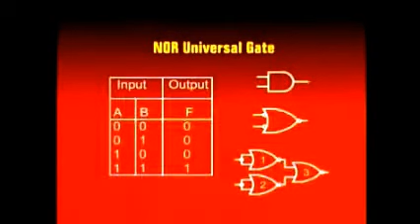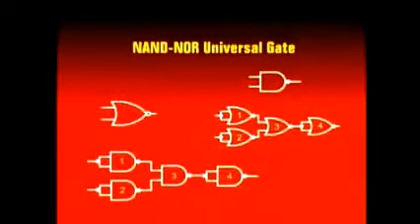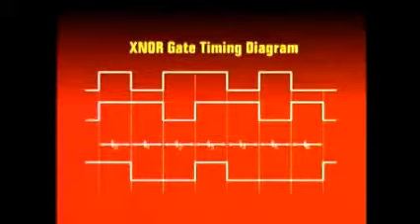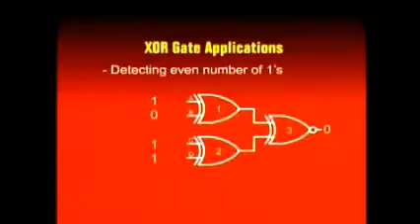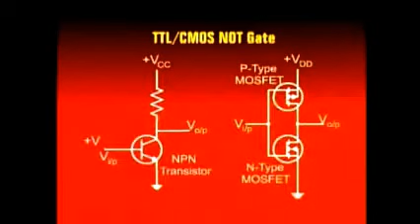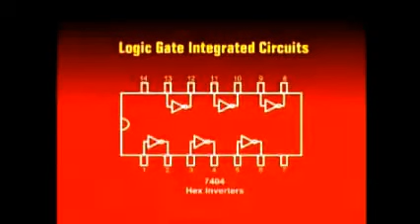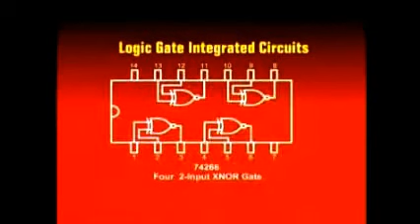Digital Logic Design Lecture 6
CS302_lecture06

Logic Gates & Operational Characteristics, NOR Gate As A Universal Gate, NOT Gate Implementation, OR Gate Implementation, AND Gate Implementation, NAND-NOR Universal Gates, NAND And NOR Gate Applications, Exclusive-OR And Exclusive-NOR Gates, XOR And XNOR Gate Applications, Digital Circuits And Operational Characteristics, TTL/CMOS NOT Gate Operation, Integrated Circuit Technologies, Types Of IC Logic Gates, Performance Characteristics And Parameters.